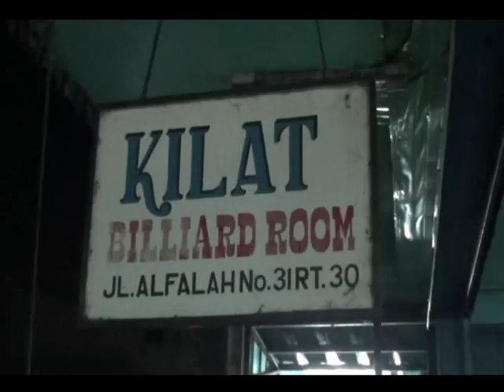PENERTIBAN /// RAZIA THM JELANG WAISAK SATPOL PP TEMUKAN MIRAS DI KAFE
GUNA MENGHORMATI UMAT BUDHA YANG AKAN MERAYAKAN WAISAK / SATPOL PP BALIKPAPAN / KALIMANTAN TIMUR / MELAKUKAN RAZIA TEMPAT HIBURAN MALAM DAN TEMPAT BERMAIN BILIAR//

DALAM RAZIA INI PETUGAS GABUNGAN YANG TERDIRI SATPOL PP / TNI POLRI / BAGIAN PEMERINTAHAN DAN DINAS SOSIAL MENEMUKAN BELASAN BOTOL MIRAS DIJUAL DI SEJUMLAH KAFE REMANG-REMANG//